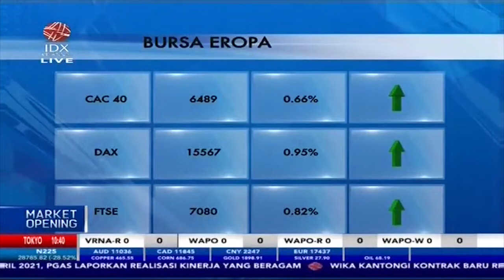Data Ekonomi Positif, Bursa Eropa Melesat ke Rekor Baru